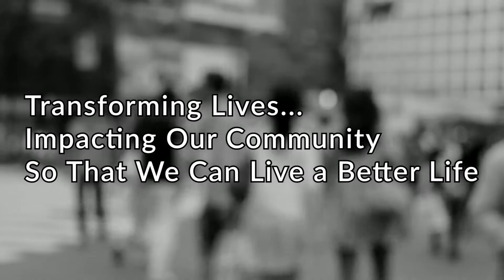YOUR DAILY DOSE | MAY 13, 2022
Proverbs 18:19
Don't be offended.